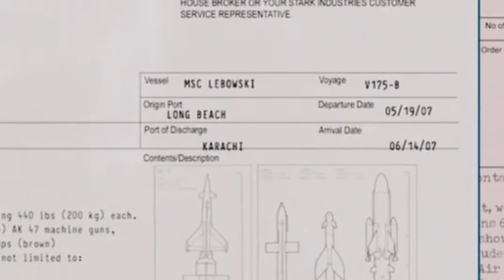Hidden Details In Iron Man Movies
2008’s Iron Man revived the career of Robert Downey Jr. and kick-started the biggest movie franchise of the 21st century. Who would have thought that the first Iron Man film would have been the foundation for Marvel Studios’ MCU franchise, which has spanned more than 20 movies and counting?

Although the Iron Man movies are not the focal point of the MCU universe anymore, its three movies raked in over $2 billion and reintroduced a generation of comic book fans to the tortured genius that is Tony Stark.

The Iron Man movies will always be looked at as the catalyst of the MCU franchise and here are hidden details about the Iron Man movies that every Iron Man fan should know.

The Dude survives | 0:00
Urdo, or don't | 0:58
Ten rings to rule them all | 1:20
That song rings a bell... | 1:43
O Captain! My Captain! | 2:03
Bambi Arbogast | 2:28
Say hello, Stan | 3:00
Lady Man-Thing | 3:31
Mapping the future of Marvel | 4:09
Hulking out | 4:51